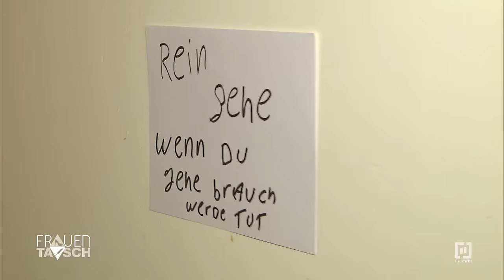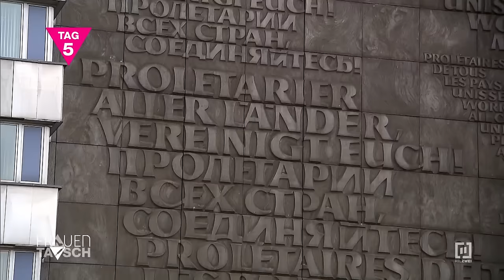Mann weint - Tauschmutter schreit - 2/2 | Frauentausch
Tanja (28) lebt gemeinsam mit ihrem Freund Frank (32) und dem gemeinsamen Söhnchen Maximilian (sieben Monate) in einer Drei-Zimmer-Wohnung im Südwesten von Sachsen. Die Familie teilt sich ihr Reich mit insgesamt 17 Hamstern und einem Hund. Tanja ist, genauso wie ihr Partner, momentan arbeitssuchend. Ihr großer Traum ist es allerdings, als Model durchzustarten, denn immerhin ist sie fast zwei Meter groß. Beste Voraussetzungen also, um im Model-Business Fuß zu fassen. Obwohl es in der Beziehung der beiden immer wieder kriselt, steht Frank selbstverständlich hinter seiner Freundin. Auch den Frauentausch wollen sie gemeinsam bewältigen.

Die Tauschpartnerin kommt dieses Mal aus Hessen. Hier möchte sich die Dreier-Combo, bestehend aus der quirligen Vasiliki, genannt Viki, der lustigen Maryam und dem zielstrebigen Modedesigner und Modelscout Cem, der Herausforderung Frauentausch stellen. Viki ist 23 Jahre alt und arbeitet in der Kneipe ihrer Mutter. Die Griechin möchte immer etwas erleben und allen beweisen, dass sie als Frankfurter It-Girl so einiges drauf hat. Ihre Freundin Maryam (28) arbeitet in einer Bäckerei und unterstützt sie selbstverständlich bei all ihren Vorhaben. Den jungen Frauen ist gutes Aussehen sehr wichtig und ungestylt gehen sie niemals außer Haus. Cem ist einer der besten Freunde der Mädchen und verhilft ihnen immer wieder zu glamourösen Auftritten. In Vikis Welt dreht sich alles um Mode, Makeup und schöne Haare. Kinder oder eine eigene Familie spuken der 23-Jährigen noch nicht im Kopf herum. Jetzt wird sich erstmal um die spaßigen Sachen im Leben gekümmert…

Jetzt tauschen die verantwortungsvolle Mutter Tanja und It-Girl Viki für einige Tage die Familien. Auf alle Beteiligten wartet eine aufregende Zeit.

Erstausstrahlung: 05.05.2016